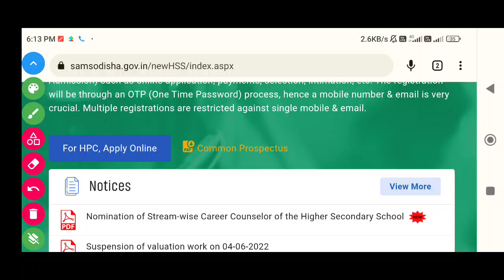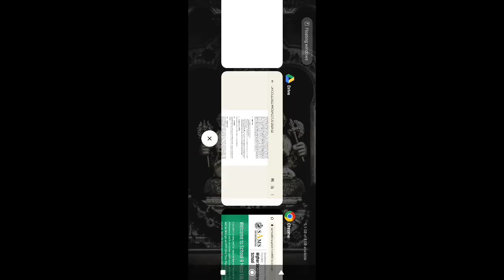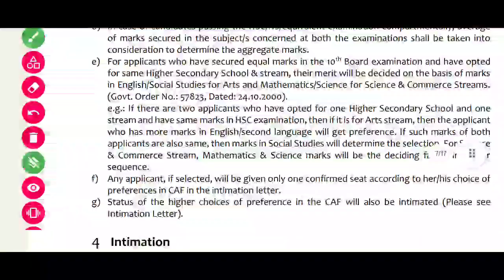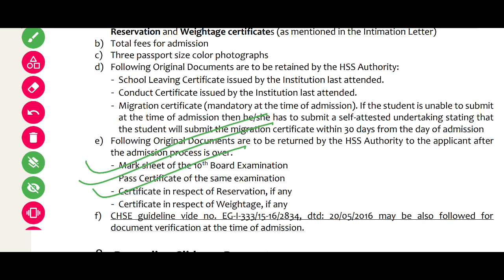PLUS TWO E-ADMISSION ONLINE APPLY DATE 2022 || DOCUMENTS REQUIRED FOR PLUS TWO ADMISSION